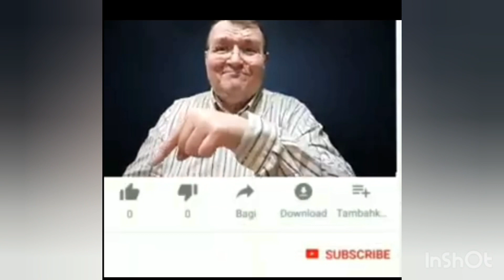DEAF AUTO MECHANIC HYUNDAI STAREX 4D56 2.5